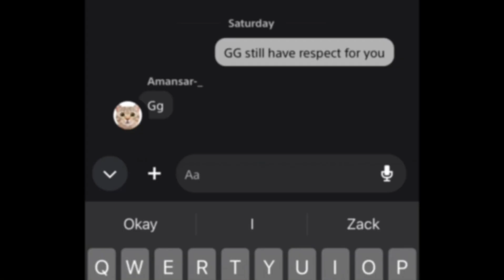Deadeyefairy- (12th) Vs amansar-_ (AOH)